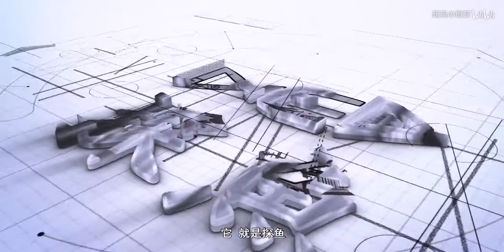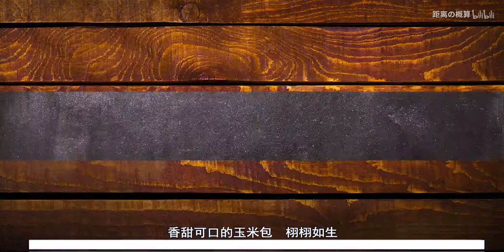惠安禹州探鱼宣传片